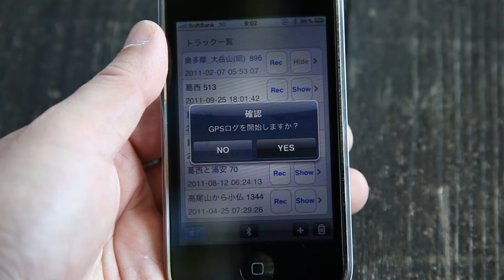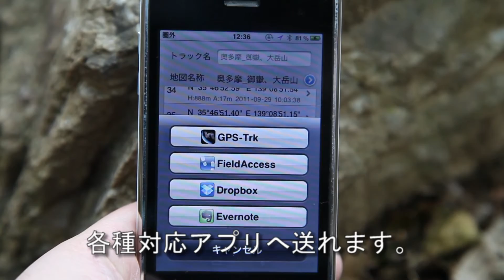DIY GPS ロガー説明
DIY GPSのロガー機能について説明した動画です。

■GPSログを取る
１．メイン画面の[ツールバー]-[人型ボタン]をタップ。トラック一覧画面が開きます。
２．トラック一覧画面の[ツールバー]-[+ボタン]をタップ。確認が表示されます。
３．YESを押すとログの記録が開始されます。

新規トラックが作られ、記録中はトラックポンとの数がアイコンにバッジ表示されます。デフォルト設定では記録中のログは紫色の線で地図上に描かれます（線の色、太さ、透明度は設定で変えられます）。

■ログ管理
トラック一覧で各行をタップすると詳細画面が開きます。詳細画面はトラックポイントがズラッと並んでおり、各行をタップするとそのポイントがどこなのか地図上にプロットされます。

GPXかKMLファイルで他のアプリに送ったり、メールに添付して送る事も可能です。下山後帰りの道中でDropboxに送れば、家に帰ってすぐヤマレコに登録出来ます。

■既存ログを表示
トラック一覧画面で各行の「Showボタン」を押してメイン画面に戻ると、そのトラックが赤い線で描画されます。歩く予定のトラックをカシミール3Dで作っておくとか、前に歩いた時のトラックを表示するとか、ヤマレコから他の人が残したトラックをダウンロードして使うとか、色んな使い方が出来ます。

山行が終わってもうトラックを表示する必要が無くなったら「Hideボタン」を押して非表示にしてください。Show状態のトラックが残っていると地図を表示するときにそのトラックを描画しなきゃならない分処理に時間が掛かり、地図表示が遅くなる事があります。

既存ログの表示も、線の色、太さ、透明度は設定で変えられます。デフォルトは赤です。